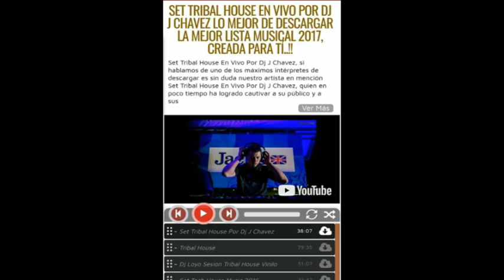SET TRIBAL HOUSE EN VIVO POR DJ J CHAVEZ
GRACIAS A TODA LA GENTE POR SU APOYO.

ETERNAMENTE AGRADECIDO.